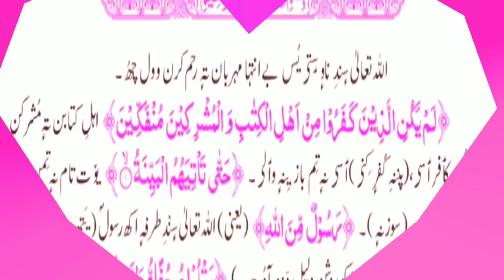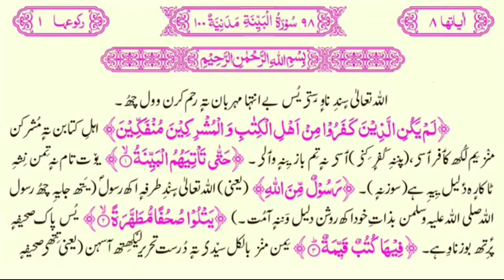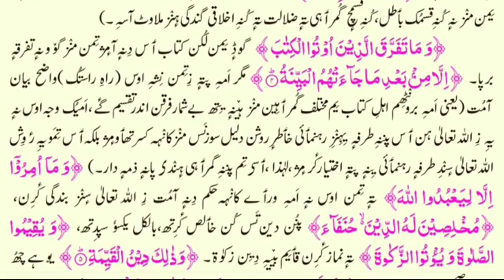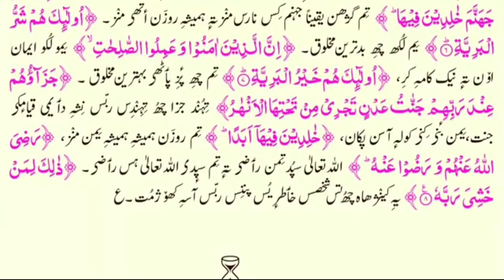098_Sura tul Bayinah Kashmiri translation by Athar Manigami سورہ بینہ کشمیری ترجمہ